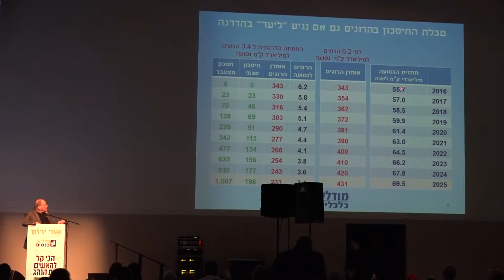ד"ר יעקוב שיינין, כנס אור ירוק של מידע כנסים, 29.03.2016